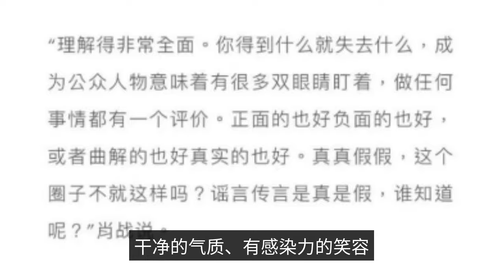Xiao Zhan Magazine's new film exposure: This man, let off the list has nothing to do with me from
Recently, Xiao Zhan shot a set of inside photos for the February issue of vogueme, and the photos just came to light and quickly hit the Weibo hot search. The camera's Xiao Zhan's eyes are clean and pure at a glance, and his handsome features are all so appropriate, and he is becoming more and more confident and calm in front of the camera that dislikes his face. In the words of fans, his eyes seem to speak.   He easily mastered the fusion of a silver-haired secondary look and Chinese style elements, vividly interpreting the image of an elf prince. Xiao Zhan is definitely one of the male celebrities who burst onto the scene last year. He has been on Weibo hot search 164 times in a year, second only to Jay Chou. It is also the first time that the company has been awarded the honorable mentions of Weibo night and Weiboking. Xiao Zhan's sudden popularity is attributed to a TV drama "The Order of Chen" in the summer of 2019. With this drama, he managed to gain a large wave of domestic fans in just one month and became the man who greened the entire entertainment circle. And after that, with the release of the drama overseas, he also had a big fire in Korea and Thailand. For this suddenly appeared in the public eye has been 28 years old "fresh meat", everyone's amazed, because few people know that the entertainment industry there is such a set of face and acting skills in one of the young actors. In fact, in the entertainment industry to be famous before it's too late, 24 years old to enter the acting circle of Xiao war is considered an anomaly. He entered the acting world from the talent show "Burning Boy". At that time, he had no experience in performing, but simply because he liked to sing. Most of the people who participated in the show with him were trainee students who had studied for a long time or professional singers with rich stage experience, and he was repeatedly told by Long Danni that if you give people the feeling that you are always only gentle, then there is no way to make some changes in expressions. The battle team mentor Shu Qi also said, Xiao Zhan, he is too warm. Xiao Zhan, who studied design, did not stand out in the first few phases of "Burning Teen". But he wasn't discouraged, and he didn't think about giving up. If you can't dance, he practiced alone in the dance studio until his knees swelled. Feeling that his body type is not perfect, he will not eat desperately trying to lose weight. Because of a difficult action nail cover off he also did not mention at all, until later a period because the proposal to perform barefoot, he said, "my toe cover off, barefoot do not know if it will affect the effect." And after the whole toe cap lifted off, he only asked, "Will it grow again?" Later in the interview, Xiao Zhan recalled that time, "I also know that I was not born in the class, but what others can do, I believe I can do. No need to explain to others, I'm not lukewarm I'm not lukewarm." During the filming of "The Order of Chen", Xiao Zhan had many scenes where he was beaten by people and drenched by the rain, but also had to wear heavy costumes. This is a huge challenge for anyone, but Xiao Zhan did it, he finally completed the work perfectly. Right and wrong is in their own, ruin and reputation by others, regardless of gains and losses. Everything seems to be back to the very beginning, since the decision to do it, we must do it well. The director of "The Immortal", Cheng Xiaodong, also said that Xiao Zhan is the most painful one in all the actors. Because the shooting period is just in the autumn and winter, but the water in the martial arts plot is one of the essential plot. In the winter just from the water to shore, there is a blower waiting to blow. And almost every scene to blow, blowing out of the wind also mixed with the dust and leaves on the ground, so that his nose and tears flow together. This is also the reason why he has red bloodshot eyes all the time in the play. As the saying goes, it starts with the face and ends with the character. If at first, Xiao Zhan was attracted to the two directors of "The Order of Chen" and "The Immortal 1" because of his pure eyes, clean temperament and infectious smile, while both directors eventually affirmed their choice because of Xiao Zhan's willpower. Although Xiao Zhan is going further and further down the road as an actor, he has never forgotten that he is still a singer. In "Our Song", Xiao is also trying different styles again and again. Although because of the traffic added to make that battle team has been a lot of questions, but the rare thing is that Xiao battle at all times to stay awake. He is careful to take every step and hold on to every opportunity to dig himself 100 percent. He is humble and studious, trying to find time to practice singing and dancing outside of filming. As Na Ying said: "Xiao Zhan is very hardworking, very hard, let me surprised!"